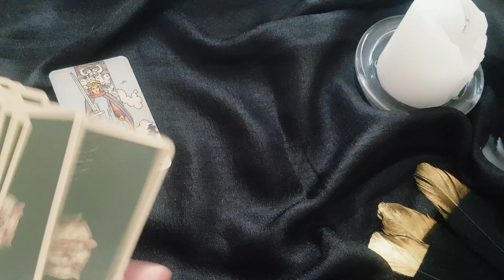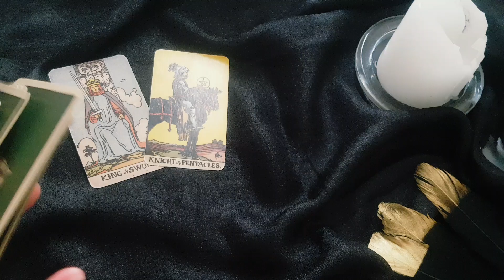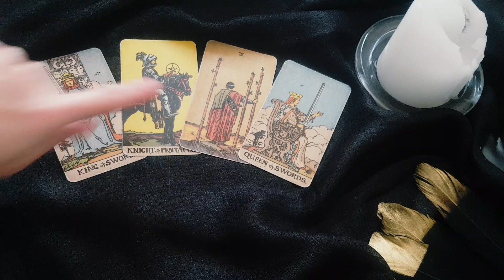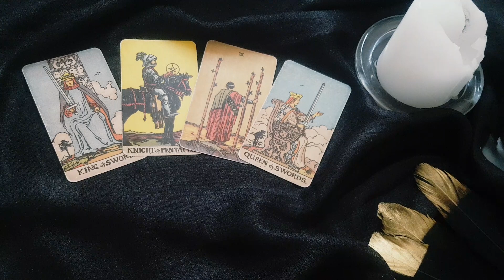LIBRA~ YOU MAY NOT BE *READY* TO HEAR THIS.... 👀😱MID FEBRUARY 2022 LOVE TAROT READING